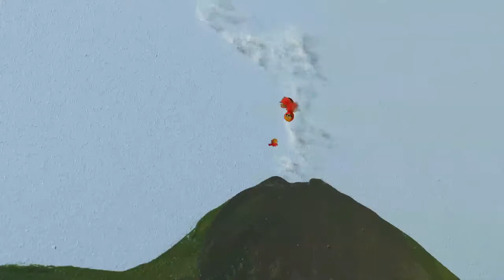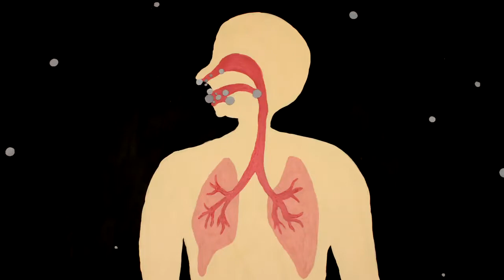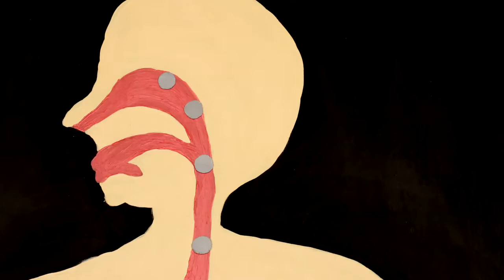Don't trifle with aerosols 2013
What's an aerosol? A grain or a droplet surrounded by gas, which lives in the atmosphere. By means of wood, glue and recycling, this stop motion will tell you where they're from, how they evolve and what are their impact on our health and environment.

Directed by
HEIMBURGER Alexie
MAZOYER Fanny
DURHIN Gaultier

LEPEU Raphaël / FMR

Fresco
PILOT Aurdey

Production
ADEME